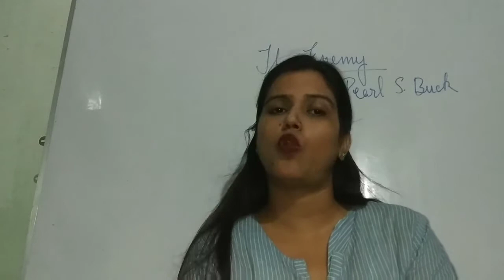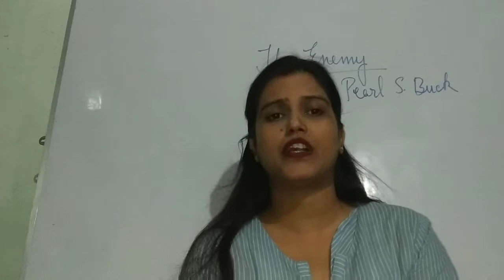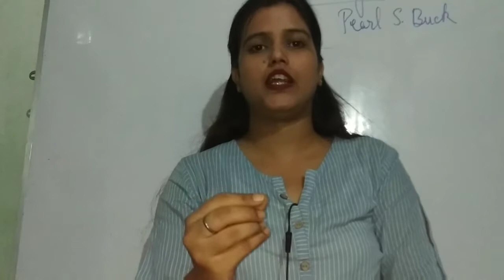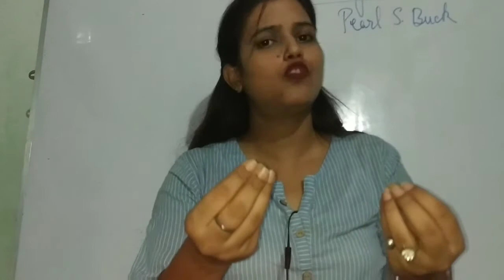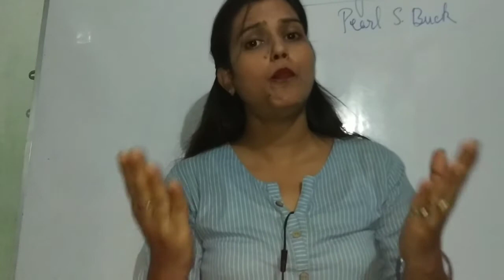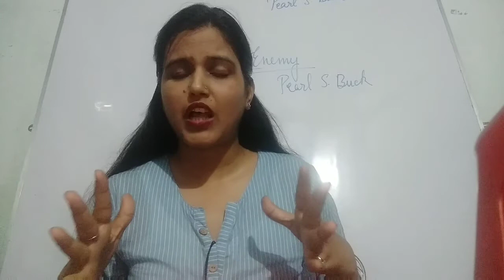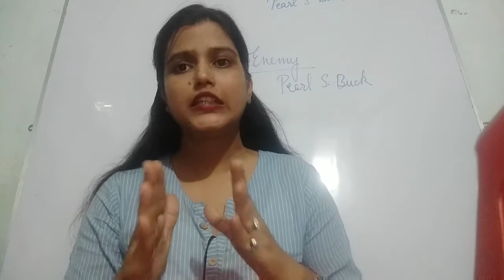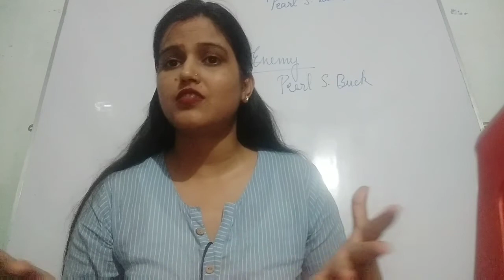Class XII ENGLISH || VISTAS || THE ENEMY || SUMMARY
Students I have explained this chapter in hindi so that you don't face any problem . This is a story about loyalty, responsibility, patriotism, war and enmity.

This story is set during WORLD WAR II